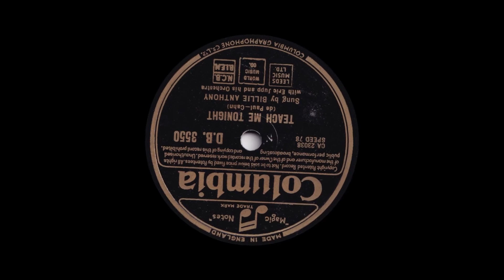Billie Anthony - Teach Me Tonight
From Columbia 78rpm (DB 3550) released December 1954